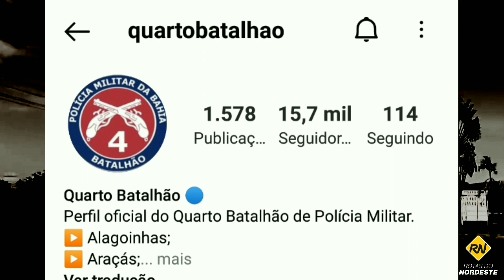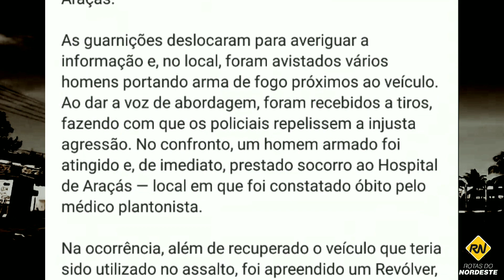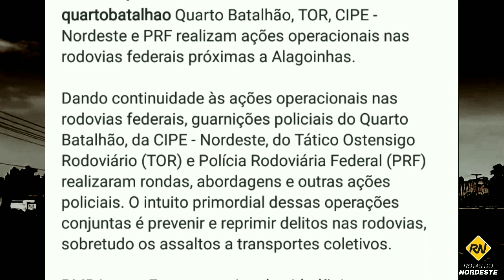Resposta e ação da Polícia após a morte do motorista da Itapemirim na BR-101 em Alagoinhas-Bahia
A finalidade desse conteúdo é mostrar a realidade das rodovias em nosso país.
Na ocasião mostro a resposta da policia militar baiana na busca dos responsáveis pela morte do motorista da Viação Itapemirim, que foi atingido por tiros e teve sua vida ceifada na tentativa de assalto que ocorreu na BR-101 em Alagoinhas-Bahia.
Motorista da Itapemirim é morto durante tentativa de assalto em Alagoinhas, Bahia.
Um motorista da Viação Itapemirim foi morto durante uma tentativa de assalto em um trecho da BR-101, na cidade de Alagoinhas, na Bahia.

O ônibus, que estava na linha Belo Horizonte X Natal, foi alvejado por tiros que balearam o motorista na cabeça. Com isso, o veículo saiu da pista e foi parar numa área de mata nas margens da rodovia. Não há informações sobre feridos.
O motorista foi identificado como Eduardo Ferreira, era novo na empresa e fazia parte do setor Maceió da Itapemirim.
✔Pagina oficial Rotas do Nordeste.
Obrigado pela presença e que Jesus te abençoe. Volte sempre...